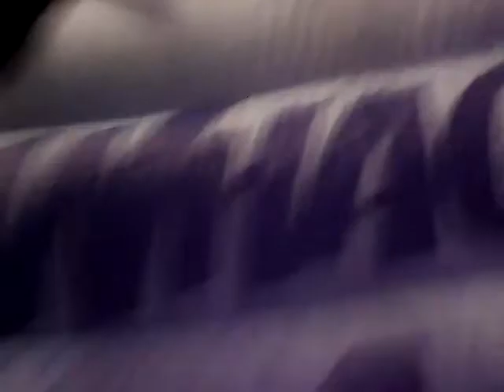Whack a penguin